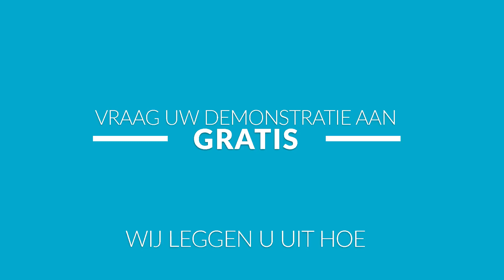เครื่องกำจัดไรฝุ่น SIRENA SYSTEM กำจัดไรฝุ่นด้วยระบบน้ำ จากประเทศแคนาดา โดย บริษัท เอ็นริช ฟ็อกเกอร์